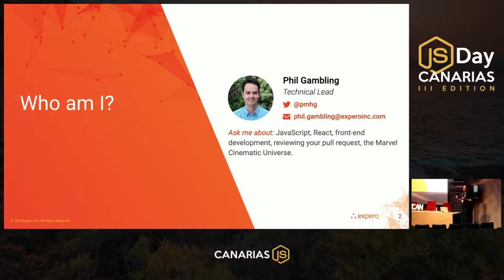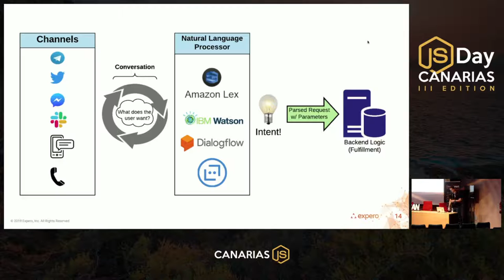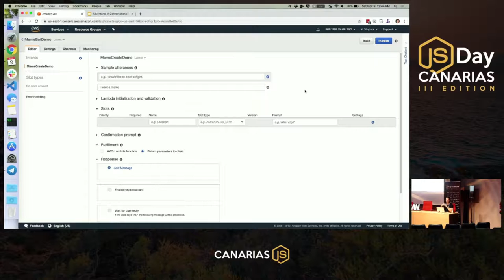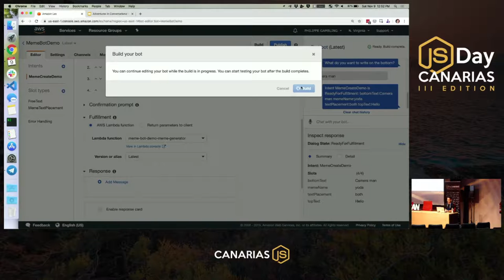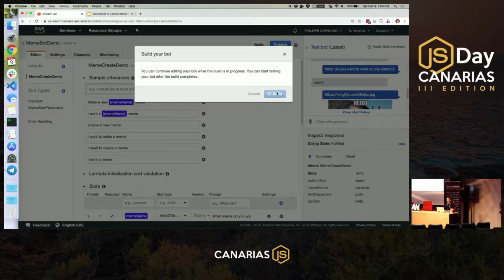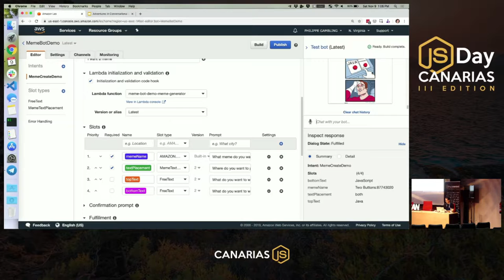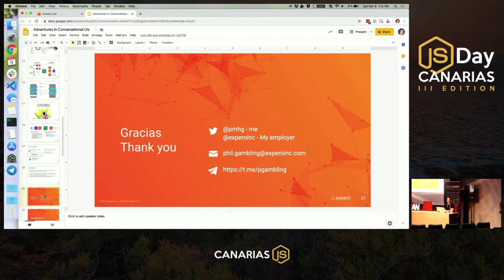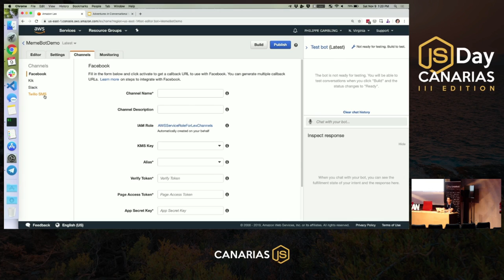Adventures in conversational UIs | JSDay Canarias 2019